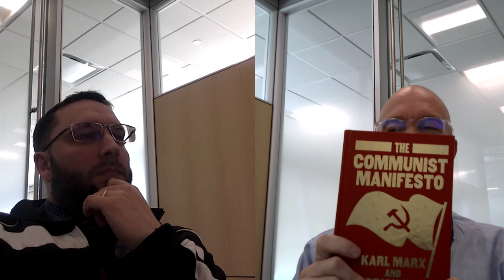10 Plato and Marx video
Plato vs Marx: Mythology, Political Philosophy, and Idealism

At first blush, the philosophy of Plato and Marx seem diametrically opposed. The Republic speaks of the city made in speech and the eternal forms while the Communist Manifesto envisions an earthly utopia ushered in by proletarian revolution. Here in this episode Scholarch McLarney and Schoolman Fawcett highlight key differences in terms of their conceptions of Justice and human nature as well as striking similarities between Plato and Marx, particularly when it comes to their anti-myth mythologizing.